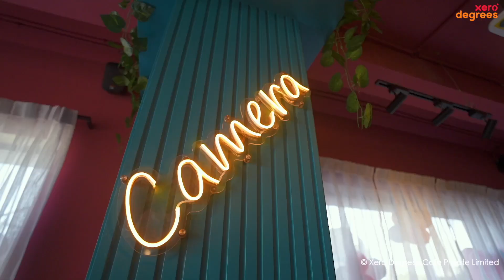welcomes you to 📍Vaishali Nagar, Jaipur!! 😋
YOU DON'T WANT TO MISS THIS! With all our love, we bring to you our delicious delicacies in Jaipur!